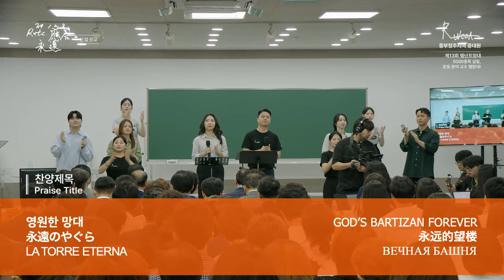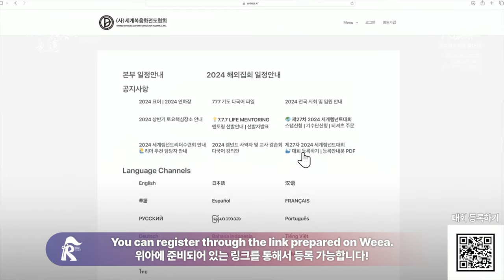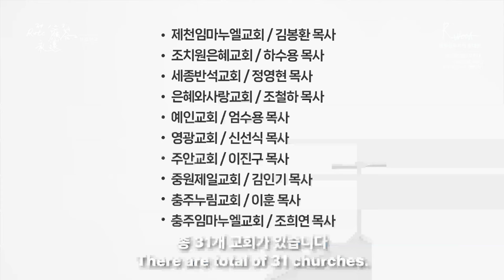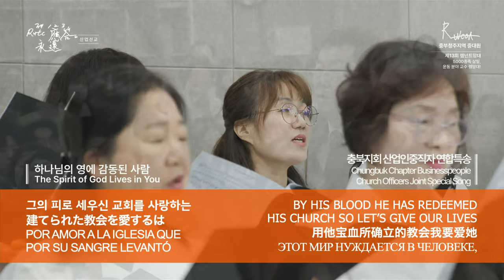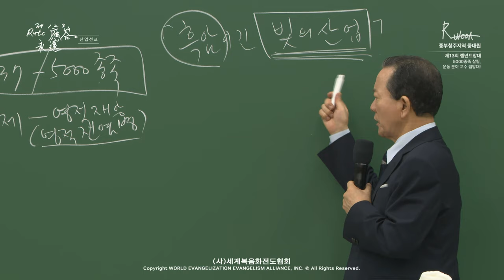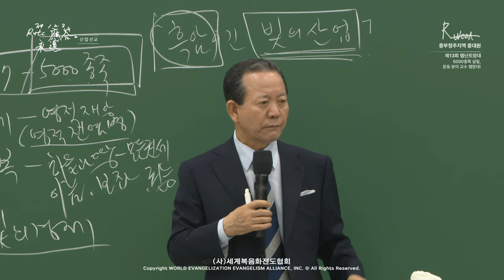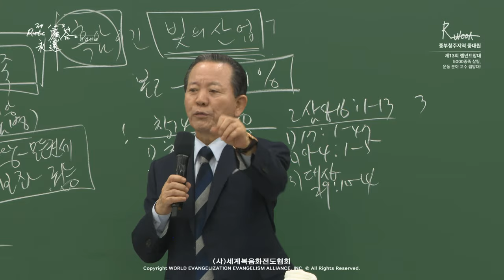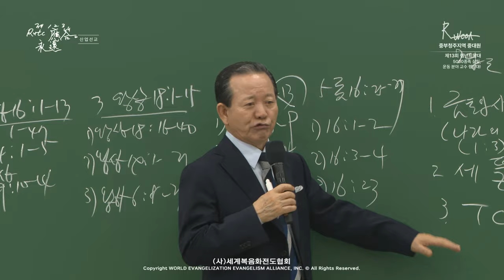[ 4K ] 2024.06.08. 산업선교 전체 예배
[산업선교] 237과 제1,2,3 RUTC 응답의 영원 (23)
「흑암 이긴 빛의 산업」
(벧전 2:9)